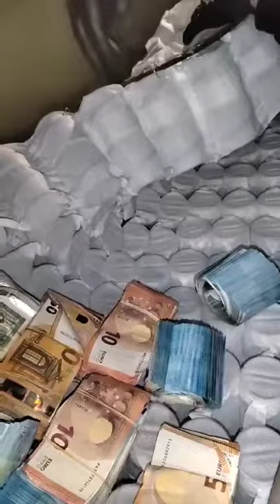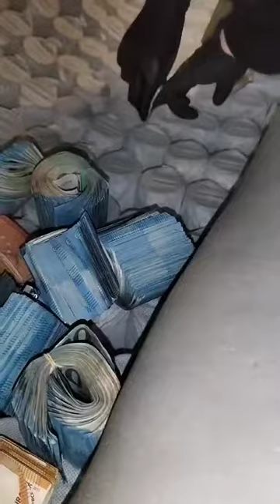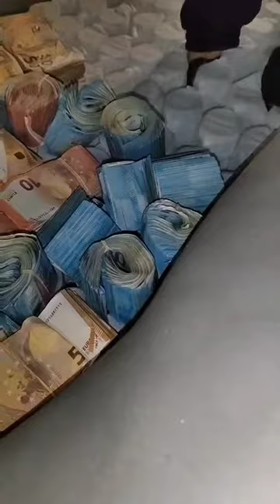Bulgaristan Kapitan Andreevo Kapısında 130.000 Euro Ele Geçirildi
Bulgaristan Kapitan Andreevo'nun gümrüğünde memurlar tarafından bir tırda yatağın yayları arasında beyan edilmemiş para bulundu.
Gümrük yetkilileri, ülke çıkısında bir kamyonun incelemesi sırasında, 246.649 BGN eşdeğerinde beyan edilmemiş para buldu.

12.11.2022 tarihinde Kapitan Andreevo gümrük noktasında, Almanya'dan Bulgaristan üzerinden Türkiye'ye seyahat eden Türkiye tescilli bir tir geldi. "Risk analizi" yöntemine göre, kamyon, sürücü kabinindeki yatak şiltesinin yayları arasında farklı değerlerden tomarlarca Euro'nun bulundu. Keşfedilen toplam para birimi, 246.649 BGN eşdeğeri ile 126.110 Euro'dur.

Olayda, Haskovo - Bölge Dairesi - Svilengrad Bölge Savcılığı gözetiminde bir soruşturma gümrük müfettişi tarafından hızlı takip başlatıldı. 37 yaşındaki Türk vatandaşı olan sürücü Y.O., sınır ötesi transfer edilen ve Avrupa Birliği dışından paranın değerini yazılı olarak gümrük makamlarına beyan etme yükümlülüğünü yerine getirmemekle suçlanıyor.